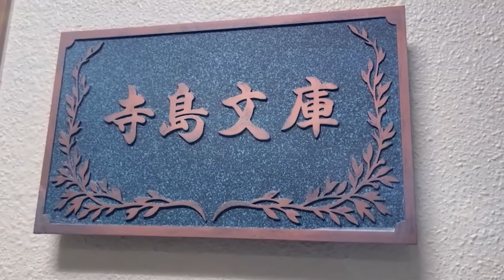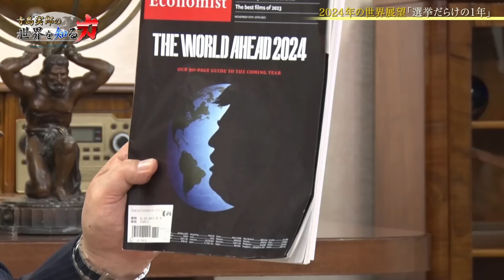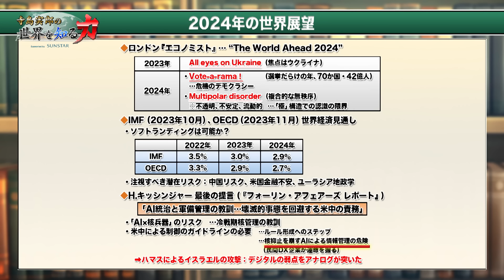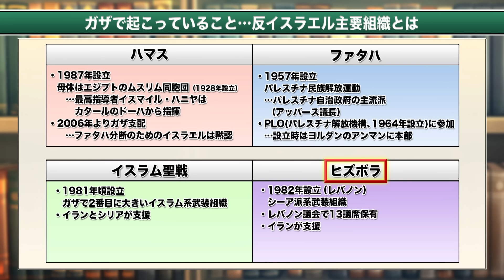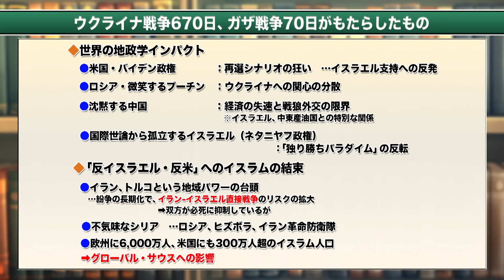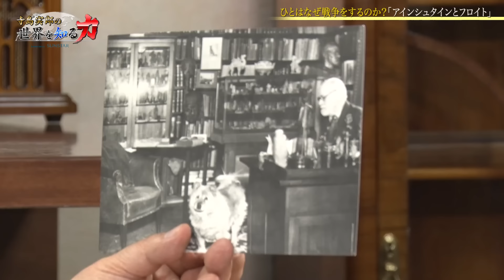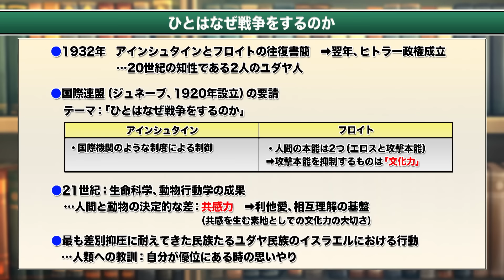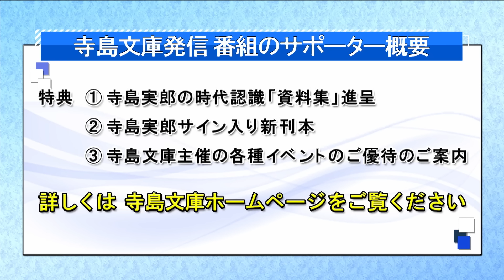寺島実郎の世界を知る力#39「2024年の世界展望～ひとはなぜ戦争をするのか？」（2023年12月17日放送）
我々が直面する史上最大の世界的構造変化を、歴史／政治／経済／国際情勢／テクノロジーなど寺島文庫に集まるあらゆる最新情報、その全体知から紐解いていく

■番組内容
コロナウィルスの問題が問いかけるものとは何か。この苦難をどう乗り越え、この先どう進めばいいのか。
寺島実郎が深く考察し、未来に提言する「寺島実郎の日本再生論」が待望の月一レギュラー化。
寺島実郎が「全体知」を踏まえて、正しく議論するために、本当のことを知り、考える番組。

■出演者
寺島実郎（一般財団法人日本総合研究所 会長／多摩大学 学長）

■WEBマガジン　New Normal, New Care!